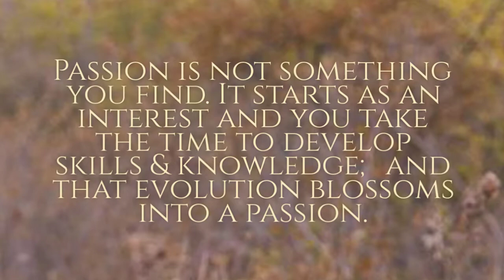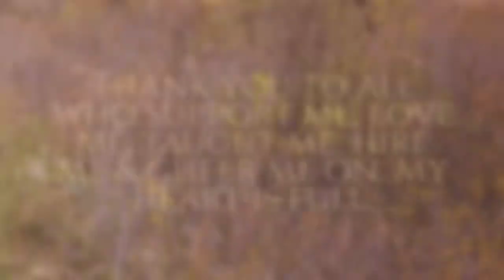Follow Your Heart